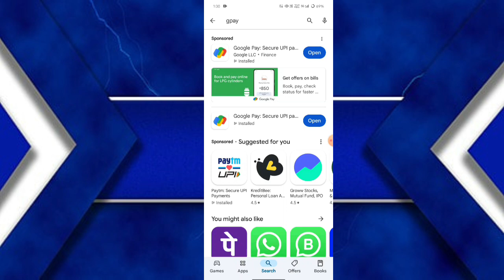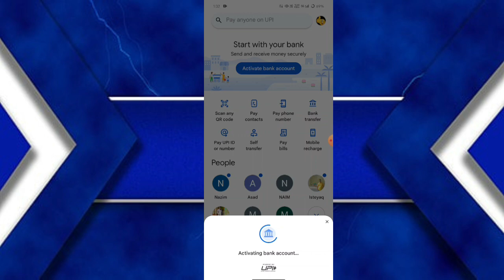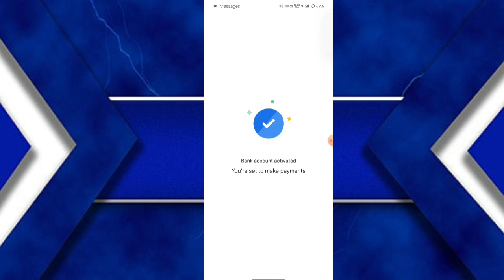Google pay chalu kaise karen 2024 me / GPay bank account add kaise karen GPay login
Google pay chalu kaise karen / GPay bank account add kaise karen GPay login